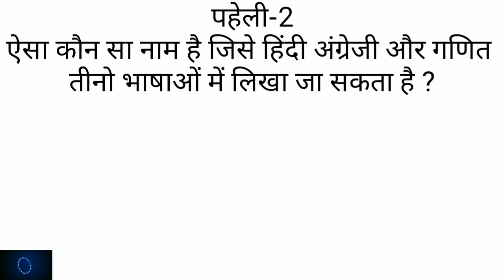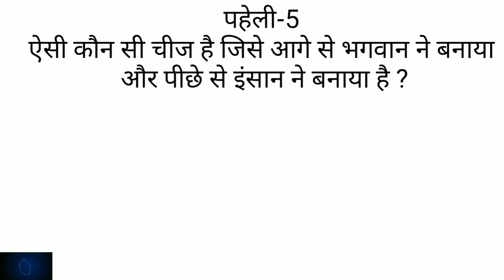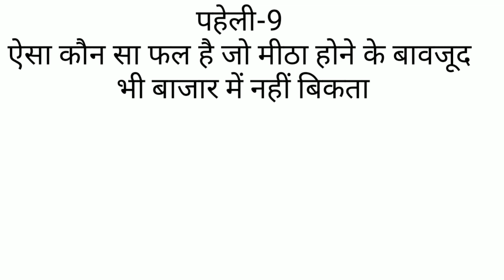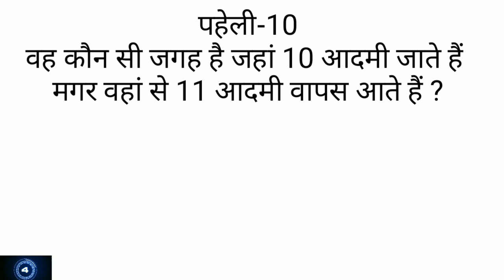हिंदी पहेलियाँ – हिंदी पहेलियाँ उत्तर के साथ ||parhelia Hindi,intersting gk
: ऐसी कौन सी चीज है जिसे आगे से भगवान ने बनाया
 और पीछे से इंसान ने बनाया है

ऐसी कौन सी चीज है जो लड़की
 शादी से पहले नहीं पहन सकती है ?

ऐसा कौन सा नाम है जिसे हिंदी अंग्रेजी और गणित
तीनो भाषाओं में लिखा जा सकता है ?

अंग्रेजी का ऐसा कौन सा शब्द है जो डेढ़ किलोमीटर लंबा है ?

कमरा भर जाए ?

 ऐसी कौन सी चीज है जिसे कोई भी चोर
 चुरा नहीं सकता है ?

 उस पक्षी का नाम बताइए जिसका मतलब
अंग्रेजी में ज्यादा होता है ?

ऐसा कौन सा फल है जो मीठा होने के बावजूद
 भी बाजार में नहीं बिकता है ?

वह कौन सी जगह है जहां 10 आदमी जाते हैं
मगर वहां से 11 आदमी वापस आते हैं ?